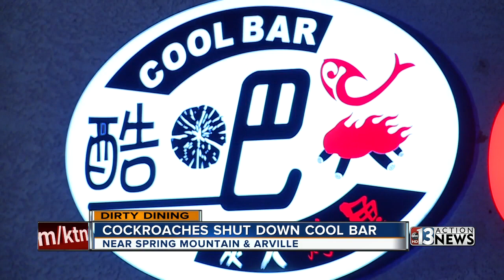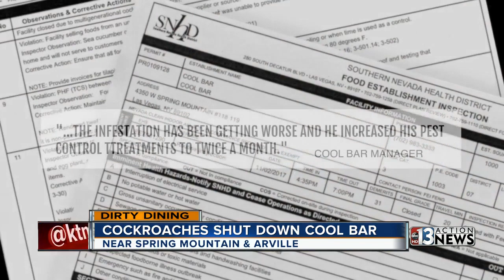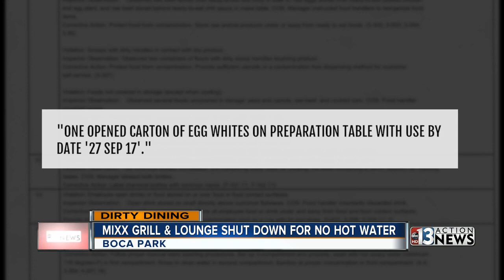Cool Bar, Mixx Grill and Rusty Spur on Dirty Dining Darcy Spears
Cool Bar near Spring Mountain and Arville was shut down by the health district because of cockroaches. Rusty Spur Saloon and Mixx Grill and Lounge also featured in this week's report. Darcy Spears reporting.